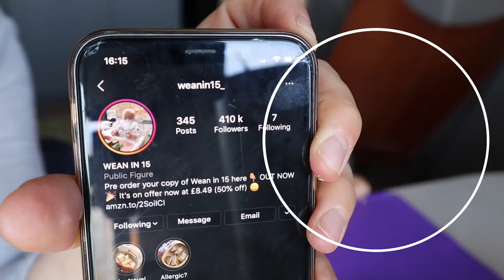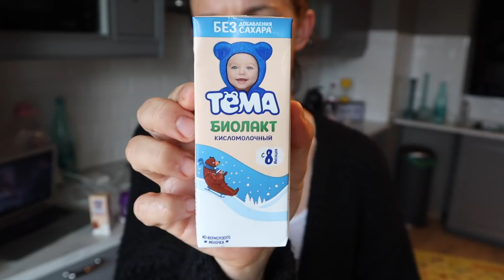МЕНЮ РЕБЕНКА И РЕЖИМ ПИТАНИЯ В 1 ГОД 1 МЕСЯЦ | ДЕТСКАЯ ПОСУДА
Подруги, привет!
Сегодня я рассказываю, какое меню у моего ребенка в 1 год и 1 месяц; какой посудой мы пользуемся; какие продукты я ввела в прикорм и какие еще планирую ввести в ближайшее время.
Показываю режим питания ребенка за день.

Полезные ссылки для мамочек:
Munchkin дорожная детская тарелочка

Приятных нам покупок! :)